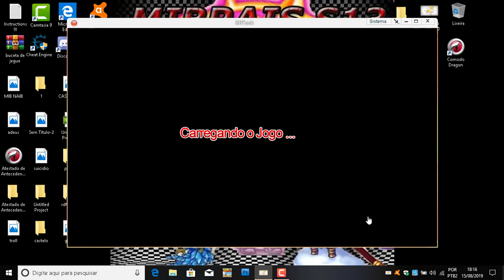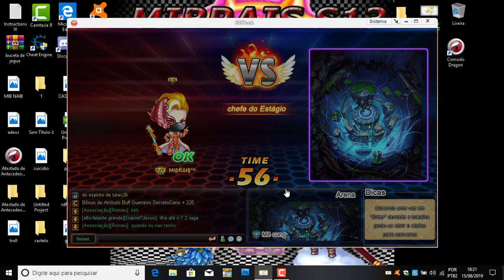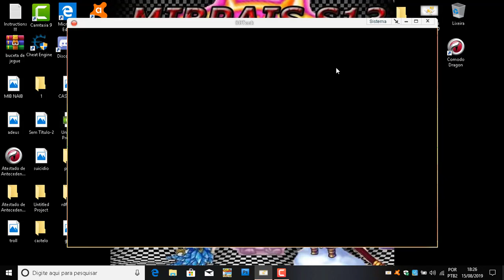[DDTANK 337] ANDAR 75 DA NOVA TERRA SECRETA : DICAS PARA PASSAR